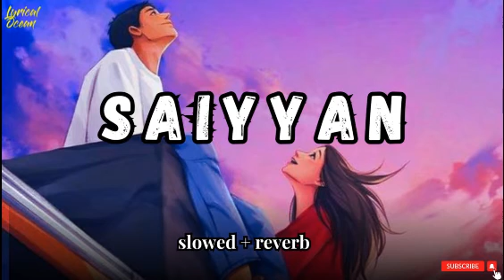Saiyyan [Slowed + Reverb] [Lyrics]-Kailash Kher| Lyrical Ocean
FOR BEST EXPERIENCE ,USE 🎧
Song credits 🍁
Song Name - Saiyyan
Album - Kailasa Jhoomo Re
Singer - Kailash Kher
Composer - Kailash Kher; Paresh Kamath; Naresh kamath
Lyricist - Kailash Kher; Paresh Kamath; Naresh kamath
Music Label - Sony Music Entertainment India Pvt. Ltd.

 • Kailash Kher,
 🎼 LYRICS :
Heere moti main na chaahun
Main toh chaahun samgam tera
Main toh teri saiyaan
TU HAI MERA, SAIYAAN, SAIYAAN

TU JO CHHOO LE PYAAR SE
Aaraam se mar jaaun
Aaja chanda bahoo mein
Tujh mein hi gum ho jaun
Main tere naam mein kho jaun
Saiyaan, saiyaan

Mere din khushi se jhoome gayen raate
Pal pal mujhe dubaaye jaate jaate
Tujhe jeet jeet harun yeh praan praan varoon
Hay aise main nihaaroo teri aarti utaaroon
Tere naam se jude hain saare naate, saiyaan, saiyaan

Ye naram naram nasha hai, badhta jaaye
Koi pyaar se ghungatiya deta uthaaye
Ab baawra hua mann
jag ho gaya hai roshan
Ye nayee nayee suhaagan
Ho gayee hia teri jogan

Koi prem ki pujaran mandir sajaye
Saiyaan, saiyaan
Main toh chaahun sangam tera

Main na jaanu, tu hi jaane
Main toh teri, tu hai mera